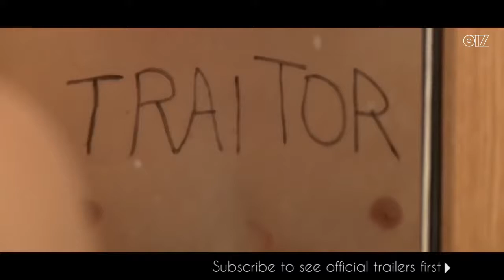Haze Official Trailer 2017 Rob Cunning Jennifer Whitten Joseph Palumbo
Nick Forest, a college freshman, wants nothing more than to join a fraternity. However, in the wake of a brutal hazing death on campus, his estranged older brother, Pete, is rallying against the Greek system. Nick ignores Pete's protests and rushes Psi Theta Epsilon, notorious for its rumored hazing practices. As Nick begins the pledging process, he relishes the bonding and the partying, especially with Sophie, an irresistible sorority tease. When Nick's close friend, Mimi, struggles with her own sorority experience, and his fraternity's rumored hazing turns dangerously real, Nick begins to question everything. But is he in too deep? A modern retelling of the ancient Greek myth of Dionysus -- the god of wine, revelry, and ecstasy -- HAZE is a raw, shocking glimpse into a world of institutionalized savagery and into the heart of a young man driven by a desperate need for acceptance and brotherhood.